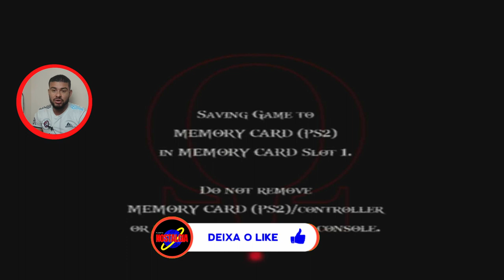GOD OF WAR 2 DIRETO DO Ps2 Parte 14- Jogos Nostálgicos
💸 Quer ter uma excelente renda extra trabalhando em casa ?

Salve, Salve meu querido amigo nostalgico, tudo bem com voce?
Tamo chegando com mais um game play nostalgico, bora zerar Good Of war 2 diretamente do Play Station 2 ?
@Planeta Nostalgia

Após Kratos se tornar o novo deus da guerra, passa a guiar os soldados de Esparta, liderando-os sobre várias batalhas e destruindo várias cidades. Antes de descer do Olimpo para ajudar seus guerreiros espartanos a destruir a cidade de Rodes, Kratos é avisado por Atena sobre as consequências de seus atos. Sem escutá-la, ele salta do Olimpo para Rodes e, ao chegar, uma águia retira parte do poder de Kratos e o deposita em uma estátua gigante (o Colosso de Rodes). Kratos, com muita raiva e acreditando ser Atena a responsável, vai em busca de derrotar o colosso para provar para os deuses do Olimpo que ele merece ser um deus. Nisso, Zeus, num aparente gesto de generosidade, oferece a Kratos a arma que acabou com a Grande Guerra e derrotou os titãs, a Lâmina do Olimpo. Somente com ela, Kratos conseguiria derrotar o Colosso.

Kratos durante uma batalha com Colosso de Rodes
Ao conseguir a espada, ele sacrifica os restos de seus poderes divinos deixando-os na arma e lança um raio no peito do colosso, entrando pelo buraco e destruindo o Colosso por dentro. Ao ser derrotado pelo espartano, a mão do colosso cai em cima de Kratos enquanto o mesmo questionava os deuses se eles precisavam de maior prova que aquilo, quebrando sua armadura. Muito fraco, ele percebe que, ao depositar o que restava de seus poderes divinos na arma sagrada, havia se tornado um mortal novamente.

Kratos, então é surpreendido por Zeus, que revela que foi ele quem retirou os poderes do espartano e depositou os poderes do guerreiro no colosso, para impedir uma possível traição pela parte de Kratos (Zeus temia que Kratos tomasse seu lugar como líder do Olimpo) e o mata com a Lâmina do Olimpo, dizendo que o ciclo terminaria ali. Após Zeus ir embora com a espada, mãos infernais do Hades levam o corpo de Kratos para as profundezas do submundo. O agora mortal Kratos, sendo transportado para o Hades, começa a ter alucinações, de várias pessoas dizendo para ele resistir. A voz misteriose pertence a Gaia, que diz a Kratos para se vingar dos deuses por terem traído-o, e diz que mostrará a ele o caminho para as Irmãs de Destino e que com o poder delas ele derrotaria Zeus.

Gaia cura Kratos, que sobe de volta para onde Zeus o matara e, pronto para seguir, com o apoio dos titãs, o caminho de seu destino "a bordo" de Pégaso, o cavalo alado. Kratos monta no Pégaso e voa em direção ao templo das Irmãs do Destino. Na metade do caminho, Kratos é derrubado por um inimigo que voava em um grifo. Kratos recupera o equilíbrio e voa para dentro de uma caverna, a caverna de Tifão, titã dos ventos (na mitologia grega, Tifão era um dos gigantes, não um titã). Em uma das mãos de Tifão, estava acorrentado Prometeu, imortal condenado a ser consumido todos os dias por um pássaro por ter roubado o fogo do Olimpo e dado aos mortais.

Prometeu pede a Kratos que o livre de seu tormento, mas ao tentar arrebentar as correntes, Prometeu fica pendurado pelo pescoço sobre o fogo do Olimpo. Kratos vai em busca de Tifão que diz não querer ajudá-lo, mas mesmo assim Kratos pula no olho de Tifão e arranca um arco mágico, o Arco de Tifão. Então ele usa o arco para arrebentar a corrente que segurava Prometeu, que cai no fogo do Olimpo e finalmente morre. As cinzas de Prometeu dão a Kratos um novo poder, a Ira dos Titãs. Kratos salva o Pégaso e voa novamente em direção ao templo das Irmãs do Destino.

Mas não só Kratos desejava ver as Irmãs. Antes do espartano chegar ao templo, ele pousa na Ilha da Criação, e lá o espartano encontra Teseu, o guardião dos Corcéis do Tempo (Steeds of Time), que zomba do motivo de Kratos estar ali, mas o espartano opta por matá-lo. No caminho para o Templo de Euríale, por onde precisava passar para prosseguir a jornada, encontra o próprio Rei Bárbaro, que explica que consegui mudar seu destino através das Irmãs e confronta Kratos, mas este o mata e fica com seu martelo.

Nesse canal você vai sentir nostalgia o tempo todo e relembrar os melhores momentos da sua vida...
Aqui você encontra videos de animes, filmes, series, musicas e futebol passado de uma forma mais divertida possivel!